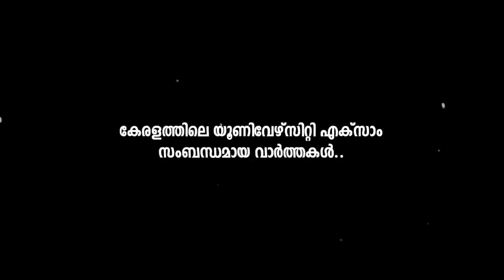Kerala, MG, Calicut, Kannur, KTU, KUHS , Cusat university Exam latest News today I Exam,Time table